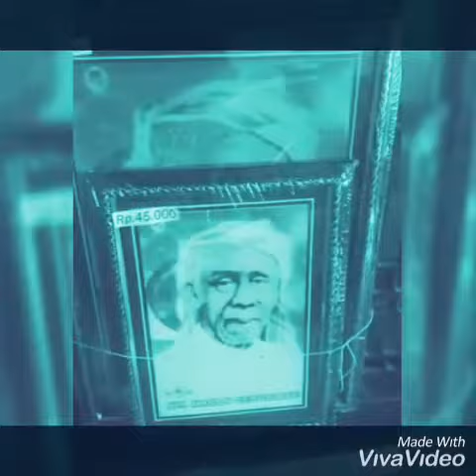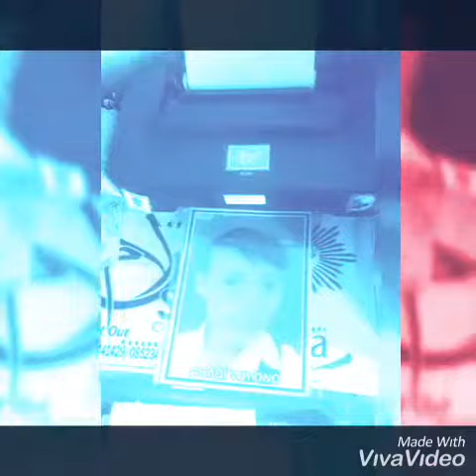Promosi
Video dari عبدالرحمن. (سلام لاتنسى)💫